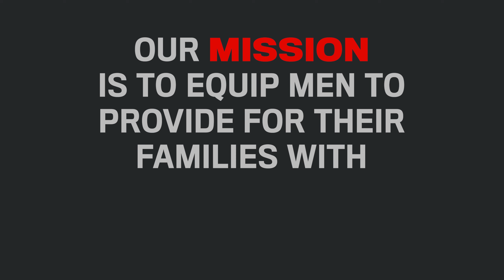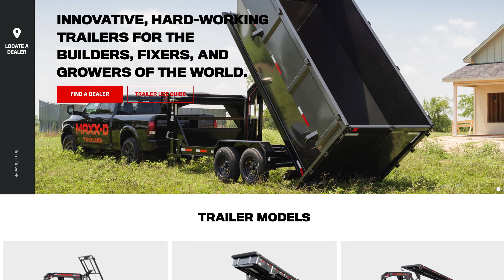Why Buy A MAXX-D Trailer?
MAXX-D Trailers' commitment to customer service, diverse product offerings, and convenient financing options make them a compelling choice for customers in the market for a new trailer.